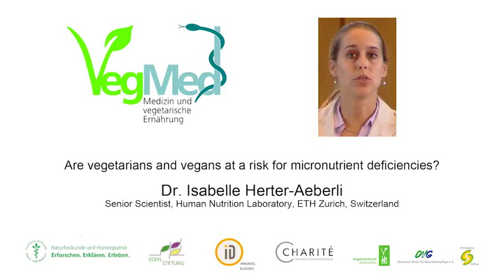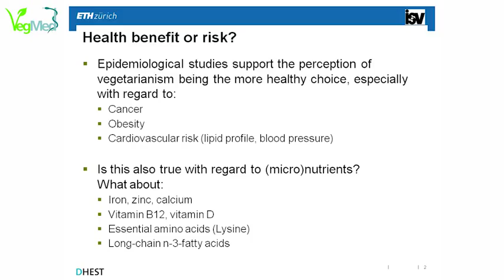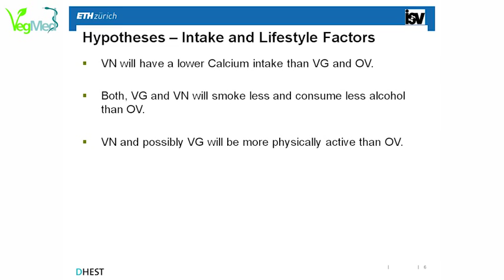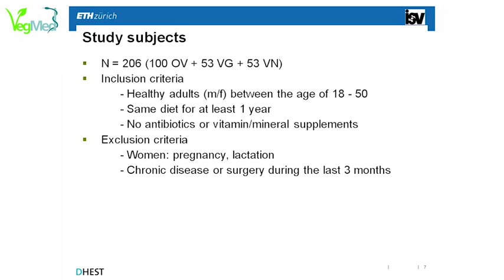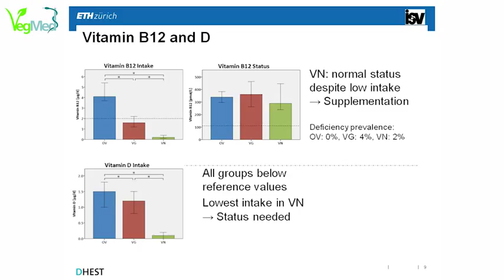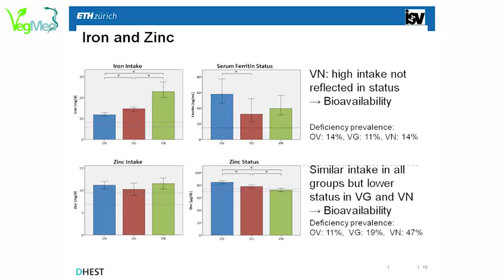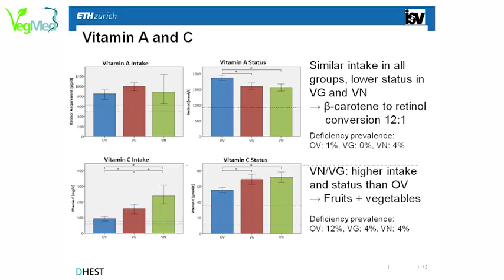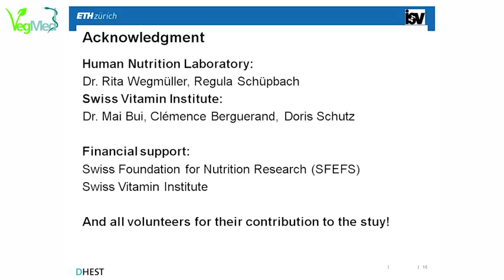Are vegetarians and vegans at risk for micronutrient deficiencies? - Dr. Isabell Aeberli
Vegetarian and vegan lifestyles are currently en vogue in Switzerland. A diet without meat or even without any kind of animal source products may place consumers at risk for micronutrient deficiencies. The aim of the presented study was therefore, to investigate differences in both micronutrient intake and status between omnivores, vegetarians and vegans in Switzerland.
A total of 206 healthy adults between the age of 18 and 50 years were recruited. Measures of weight and height were taken. Plasma concentration of the vitamins A, C, E, B1, B2, B6, B12, folic acid, pantothenic acid, niacin, biotin and ?-carotene as well as Fe, Mg, Zn and urinary iodine status was determined. Dietary intake was assessed using a 3-day weighed food record.
Dietary intake of Ca, vitamin D and vitamin B12 was lowest in vegans. Despite those low intakes in vegans, vitamin B12 deficiency was very low in all groups. On the other hand, omnivores had lower intakes in Mg, vitamin C, vitamin E, niacin and folic acid. Consequently, the prevalence of folic acid deficiency was, with 58%, highest in this group. Despite higher Fe and Zn intakes in the vegan groups, their status of both minerals was lower compared to omnivores and Zn deficiency was more prevalent.
All three diet forms have been shown to have advantages and disadvantages regarding micronutrient status. Nevertheless, we have been able to show that vegetarians and especially vegans seem to be well informed about the potential limitations of their diet and take the necessary precautions.